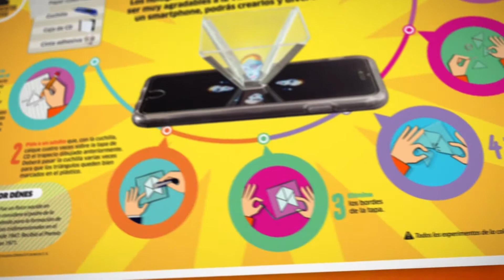Diario Correo | Experimentos Caseros - Motivo 02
Cliente: Diario Trome
Campaña: Experimentos Caseros
Producto: Spot TV
Locutor: x
Duración: 31"Segundos
Servicios: Edición, animación, post producción.